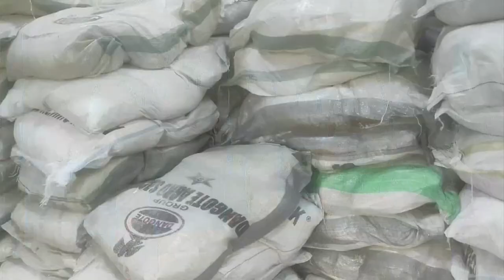Economic Hardship: Dangote Donates 6,000 Bags Of Rice To Vulnerable Group In Osun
The Dangote Group has donated 6,000 bags of 50kg of rice to vulnerable groups in Osun State to cushion the effect of economic hardship on the people of the state.